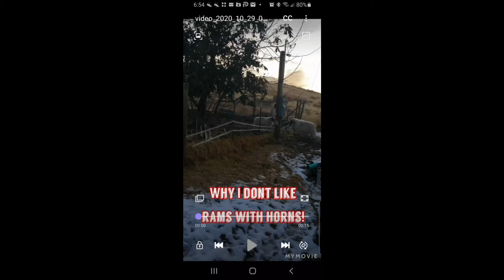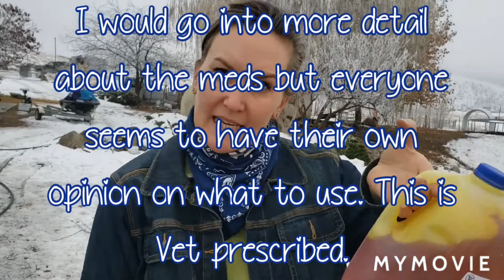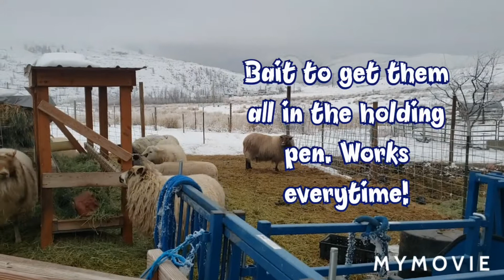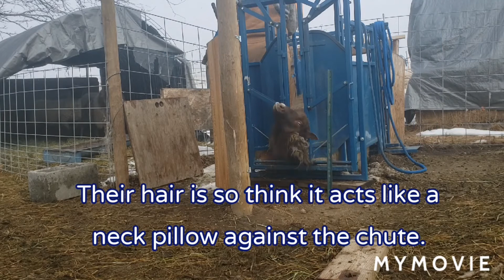Nasal bots? De-worming day!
Sniffles, coughing and snotty noses. Fall de-worming on the farm and a few trail camera videos we caught recently. 1st time with nasal bots to deal with but we got them treated!

folks!

Kirk's
Brewster wa 98812
Motion sensor solar light for the hay barn. BRIGHT!
Duel motion sensor solar lights
Pull chain solar light
Chicken thermostat

I do not authorize anyone to use all or any part of my videos without my prior written permission.